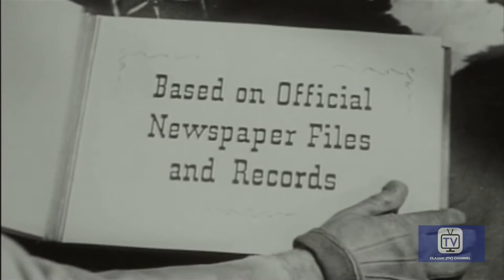Stories of the Century | Season 2 | Episode 5 | Augustine Chacon (1955)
Augustine Chacon is an infamous badman responsible for numerous deaths on both sides of the border. The murders of two Texas Rangers bring Matt and Margaret into Mexico where they trail Chacon's girlfriend Felicia to achieve their goal.

Director: Franklin Adreon
Writer: Milton Raison
Starring: Jim Davis, Kristine Miller, Rodolfo Hoyos Jr.